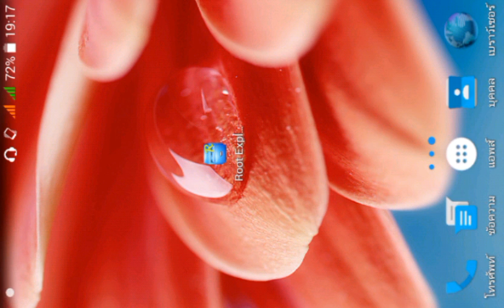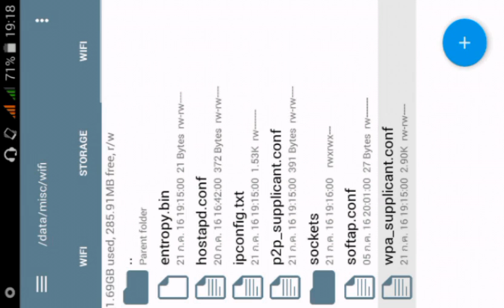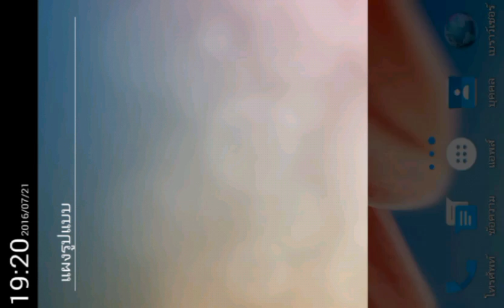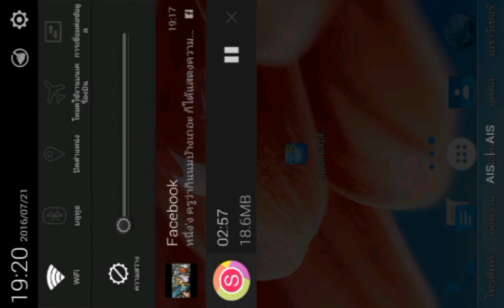วิธีดูรหัส Wi-Fi แบบง่ายๆ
โหลด Root Explorer.apk ใน MEGA**

โหลด Root Explorer ใน Playสโตร์

โหลด Root Explorer บน อินเทอร์เน็ตหรือบนเว็บ

🌟**ต้องมีแอพ MEGA ก่อนนะครับเพื่อเอาไว้โหลดแอพ

🌟***ถ้าโหลดแอพผ่าน MEGA ไม่เป็นดูคลิปนี้นะครับ

วิธีแก้ ลงชื่อเข้าใช้ไม่ได้ เพราะ freedo

🎆รวม Minecraft pe🎆